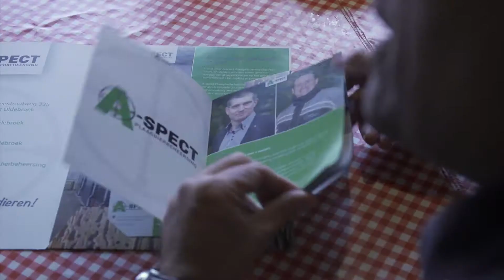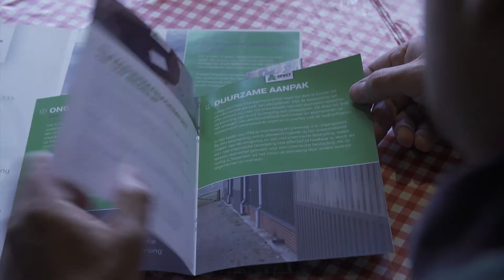A-spect plaagdierbeheersing item Doe Maar Duurzaam S11E07 RTLZ 18 november 2018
Dieren zijn vaak heel leuk, maar niet altijd! Soms kunnen ongenodigde dieren voor problemen en overlast zorgen, denk bijvoorbeeld aan muizen of insecten. Maar wanneer spreek je nou van een plaag? En wat kun je hier tegen doen? Peter Suik en Wilco van der Horst van A-spect Plaagdierbeheersing kan ons hier meer over vertellen!